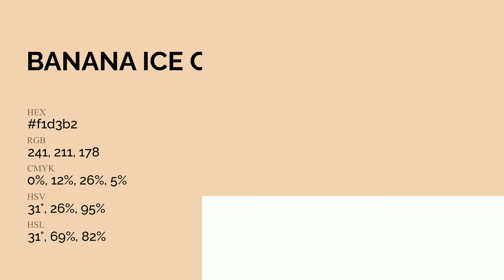Banana Ice Cream color f1d3b2 hex Cool Orange color f1d3b2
What color is Banana Ice Cream ? f1d3b2 hex, Cool Orange color f1d3b2

Hex f1d3b2 Color Code is also known as Banana Ice Cream color